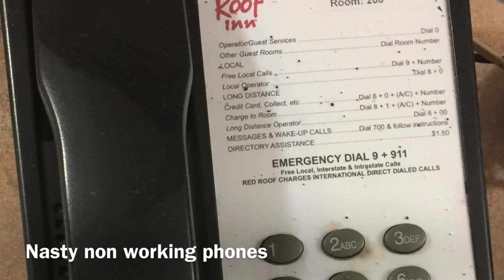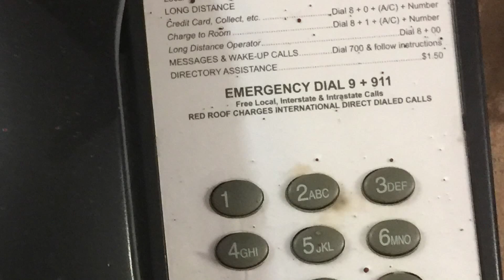Red Roof Inn Review👎🏾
Follow me on:

Web (visit for a free vacation)

You can travel and enjoy working from home on your own schedule as I do with Varsity Tutors:

I also make money by selling items online.  It’s honestly the best place for all of the bells and whistles involved with running an online store.